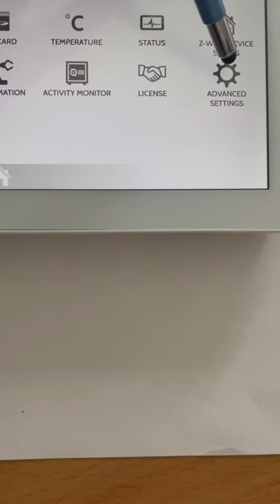IQ panel stop taking disarm photos